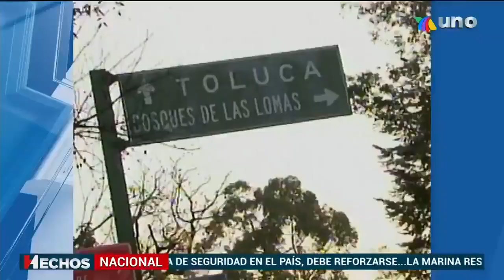Luego de cerca de 11 años de proceso, finalmente "El JJ" fue condenado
Luego de cerca de 11 años de proceso, finalmente "El JJ" fue condenado tras los delitos relacionados con la delincuencia organizada y portación de armas de fuego.
Comentarios